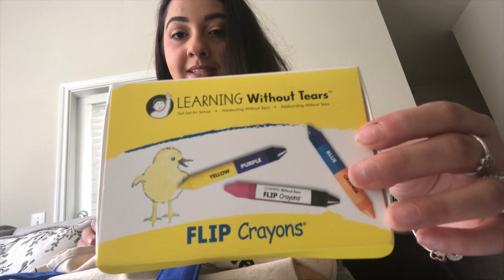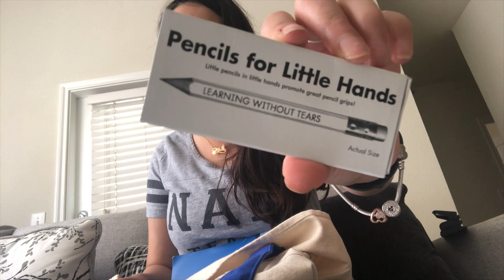First Year Teacher | Texas Teacher Meet Up in Houston, Tx | First Year Teacher Vlog | Prizes won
We attended the Texas Teacher Meet Up in Houston, Texas and it was a blast! I had so much fun being the camera woman and meeting tons of awesome teachers, and networking between one another! I’m super excited for next year.

If you haven’t been here before, my name is Veen Muhsen and I am a first year teacher in Dallas, Texas ! I am so happy that you are here. ❤️